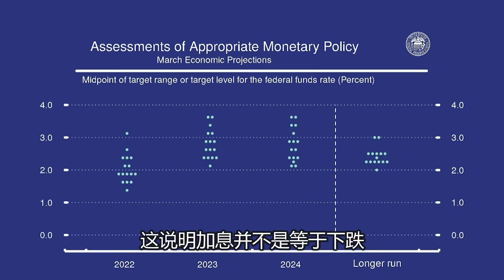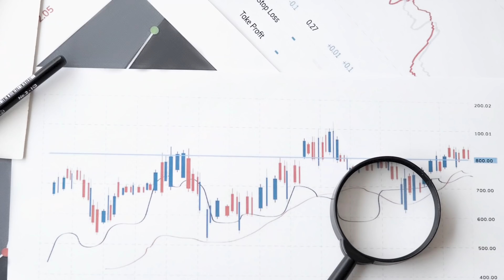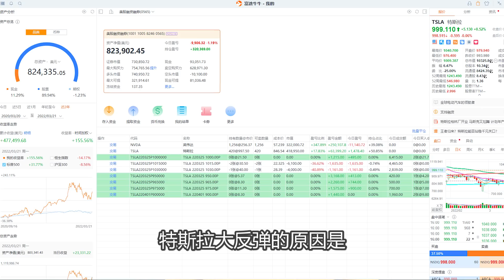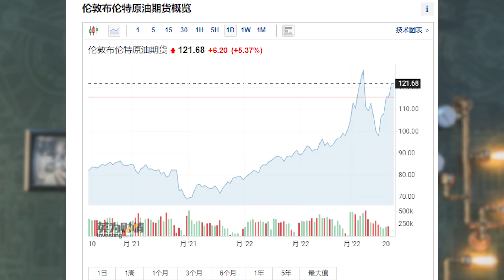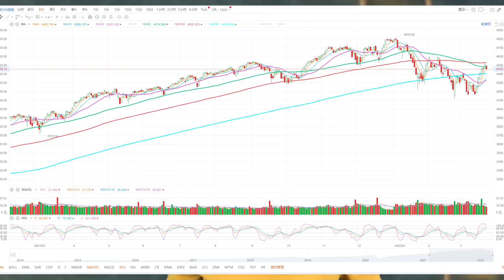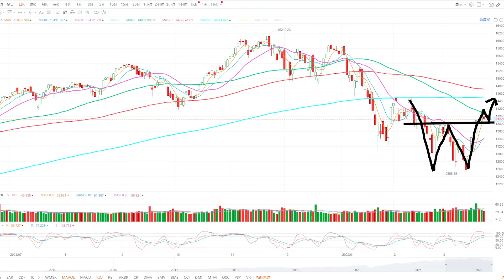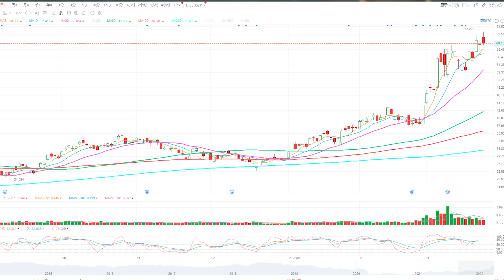美股分析：连续反弹之后，似乎止涨。是不是要逃呢？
最新看盘软件（可交易美股、crypto），本币入金自动转汇

■■■■富途证券■■■■
【美国】富途证券 - moomoo 美国端额外优惠链接是：